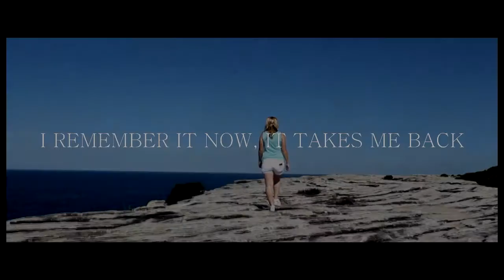High Hopes - Kurnell Cliff Adventures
Just some clips I threw together of my best friend and I in Kurnell having some fun :)

Song: High Hopes by Kodaline